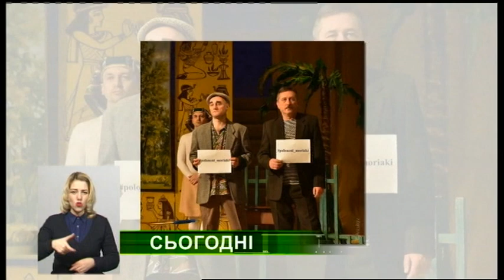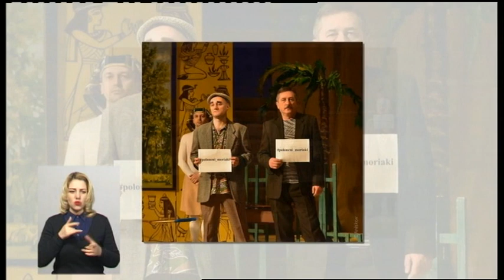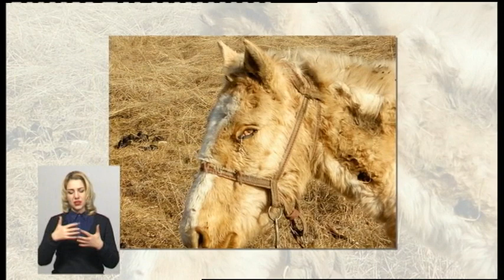07.02.2019. Новини. 19:00